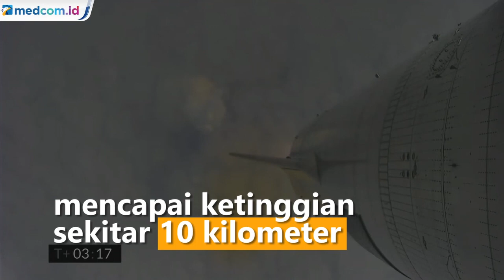Uji Coba Kelima, Roket SpaceX Berhasil Mendarat Tanpa Ledakan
SpaceX kembali melakukan uji coba peluncuran prototipe roket Starship dan berhasil mendarat pada hari Rabu (5/5/21) waktu setempat. Pesawat ruang angkasa milik miliader Elon Musk itu recananya akan digunakan untuk membawa manusia ke planet mars.

Uji coba ini merupakan uji coba kelima SpaceX, setelah empat percobaan sebelumnya gagal dan menyebabkan ledakan. Versi terbaru pesawat SpaceX ini lepas landas dari Starbase di Boca Chica, Texas Selatan mencapai ketinggian sekitar 10 kilometer dan melakukan serangkaian manuver penerbangan.

Roket Starship SN15 ini mengeluarkan kaki-kakinya dan mendarat dengan mulus di landasan. Ini menjadi roket Starship pertama yang berhasil mendarat dengan utuh tanpa ledakan.

Setelah mendarat ada percikan api yang muncul di bagian bawah roket. Teknisi SpaceX John Insprucker mengatakan hal ini wajar mengingat bahan bakar metana yang dibawa roket, dan api ini langsung padam tidak lama kemudian.